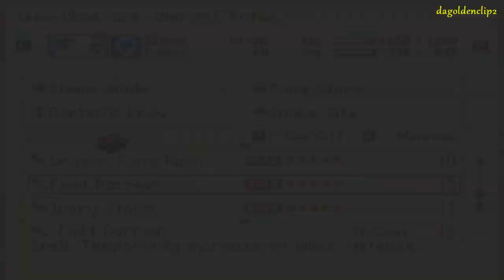Tales of Innocence [DS]: ~Boss VIII~ Chien II [No Items/No Death/Mania Mode]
鳥